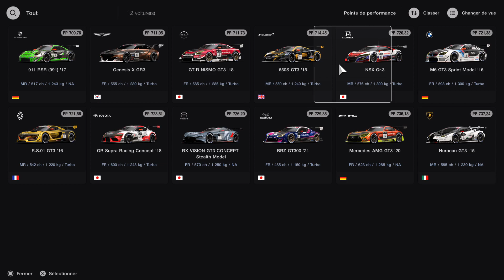Manufacturers Cup • 24 heures du Nurburgring (24.11.2023) Lamborghini Huracan Gt3 (2015)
Manufacturers Cup • 24 heures du Nurburgring (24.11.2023) Lamborghini Huracan Gt3 (2015) -- Watch live